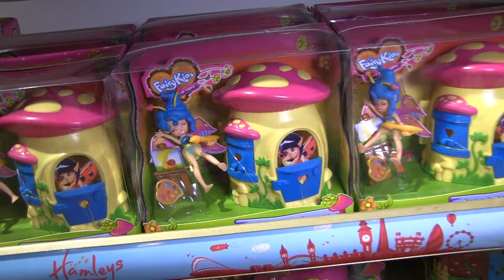Hadas Fairykins Jugueteria hamleys juegos juguetes y coleccionables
Hadas fairykins en la jugueteria Hamleys Mexico la Jugueteria mas magica, conoce las hadas exclusivas de Fairykins Collectable Dolls from Hamleys